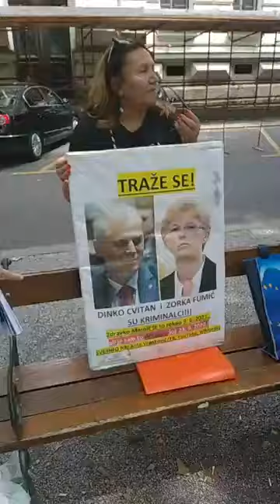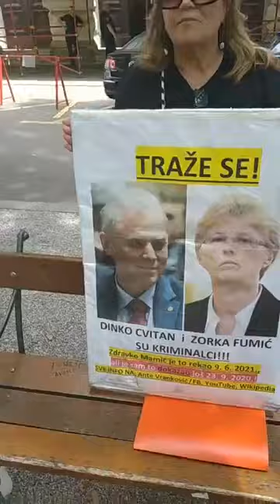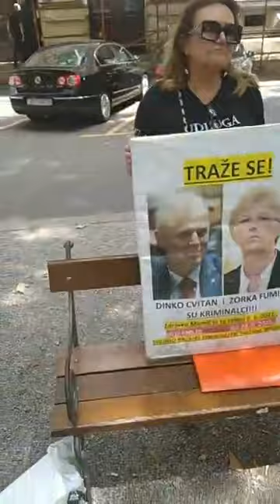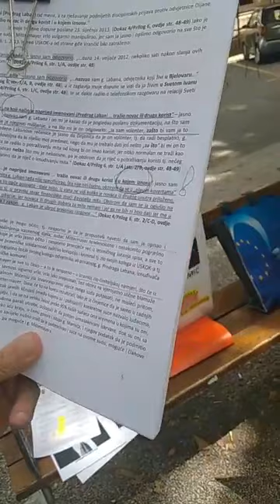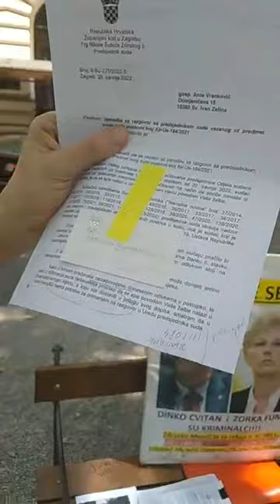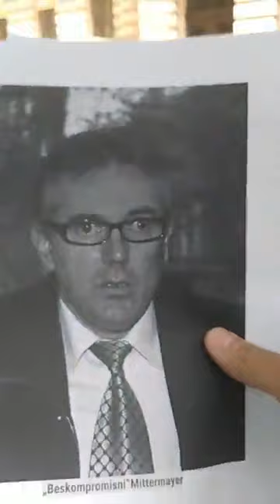Odgovorno tvrdim: suci-kriminalci Mittermayer i Z Konjić štite kriminal Dinka Cvitana (DORH) 24 6 22